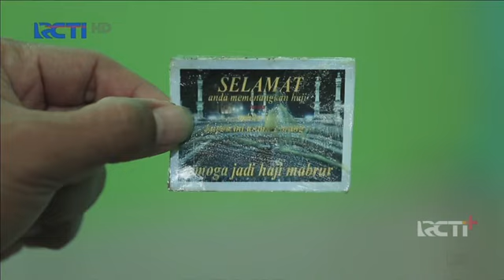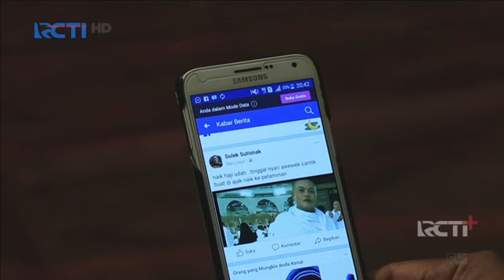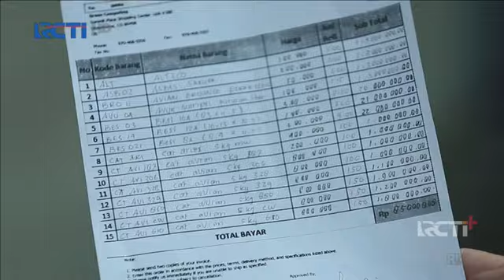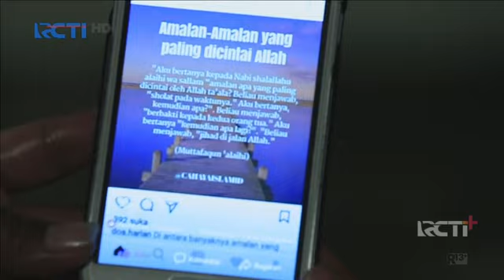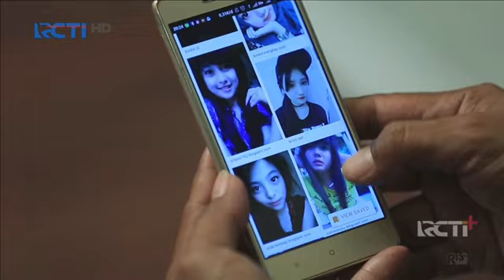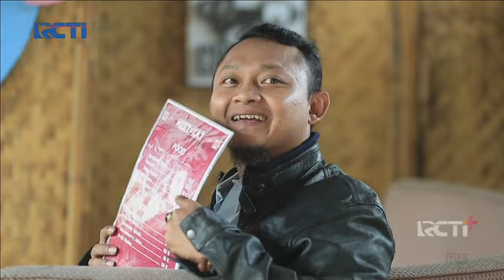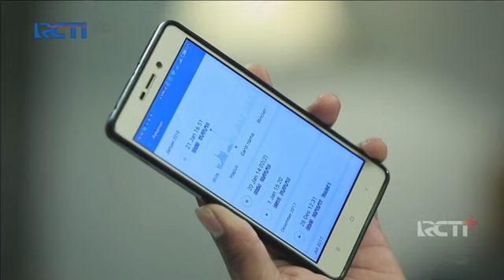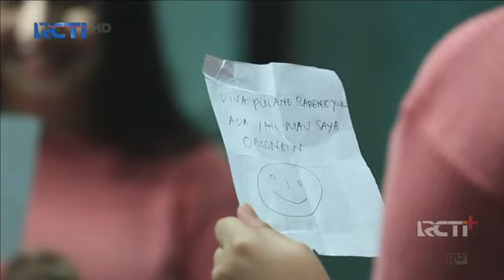Sule Pulang Haji Dapat Jodoh || Sule dan Syifa Hadju